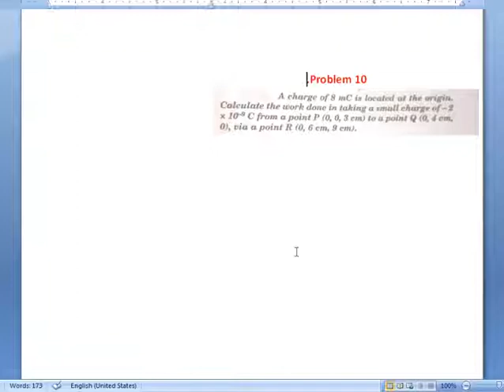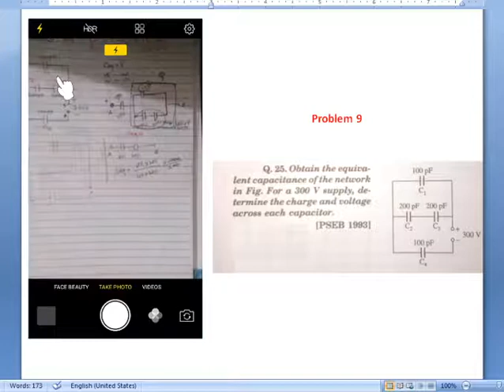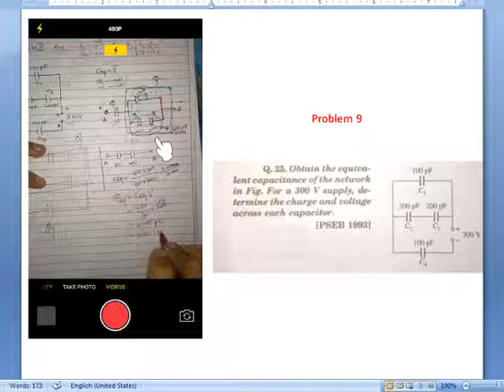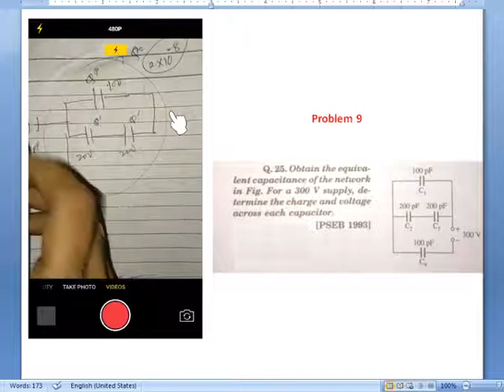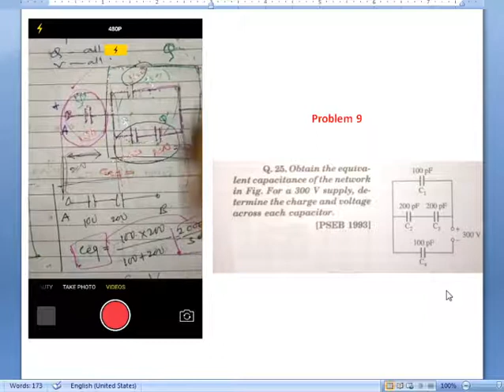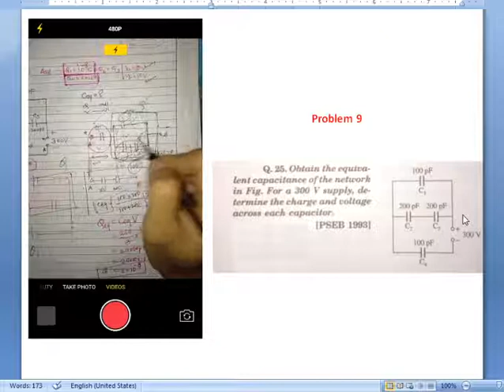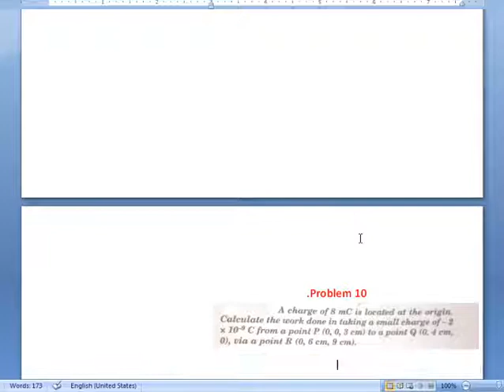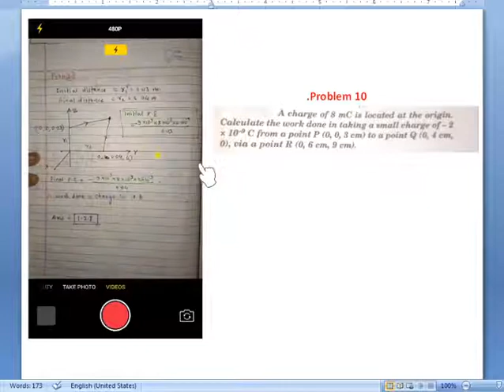6 MAY XII A2 PHY LECT 4